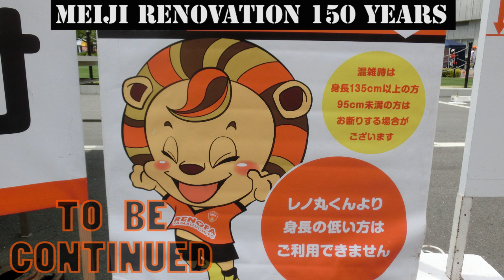RENOFA YAMAGUCHI FC vs TOKYO VERDY 2/6 The Greatest Day of Renofa